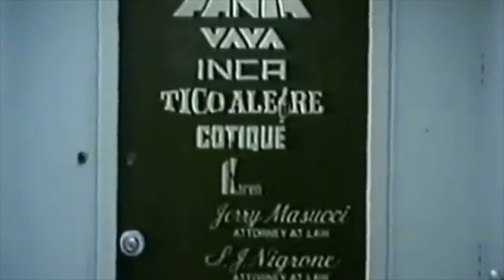Hace 25 años murió Jerry Masucci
El 21 de diciembre de 1997, 25 años atrás, murió Jerry Masucci, creador de Fania Records, la disquera más importante en la historia de la salsa.

Acá recordamos a Masucci, con algunos extractos de entrevistas y especiales en los que se abordó facetas de su obra